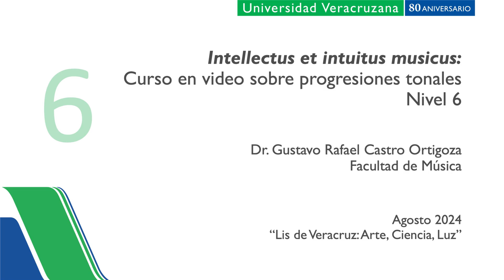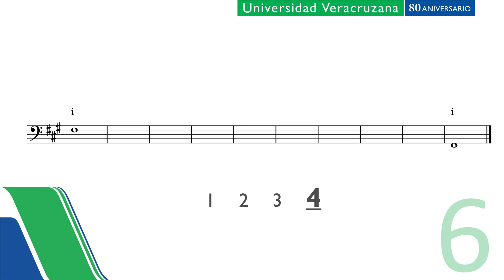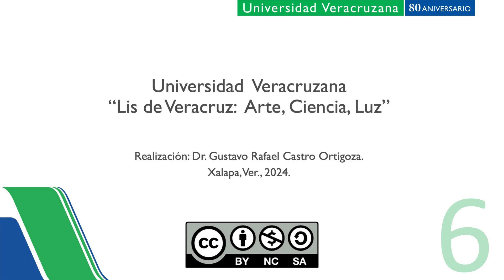IIM Nivel 6 Tarea 28